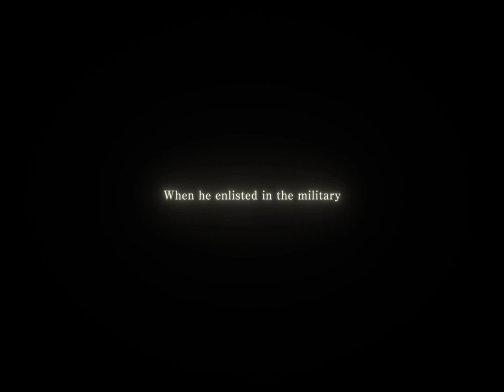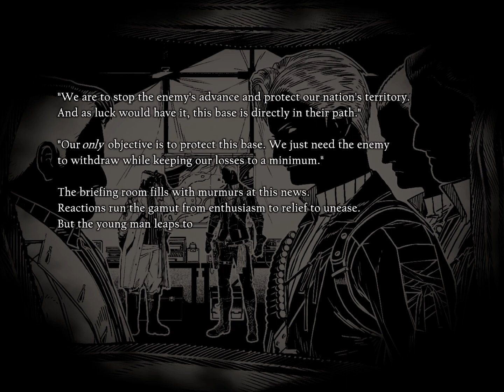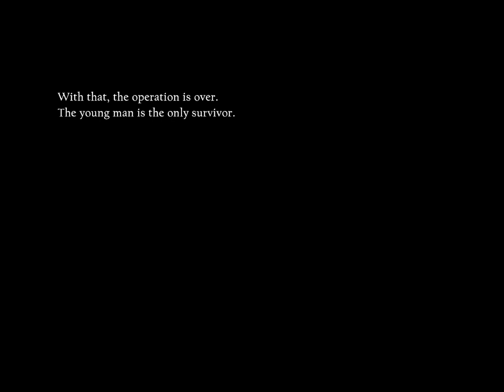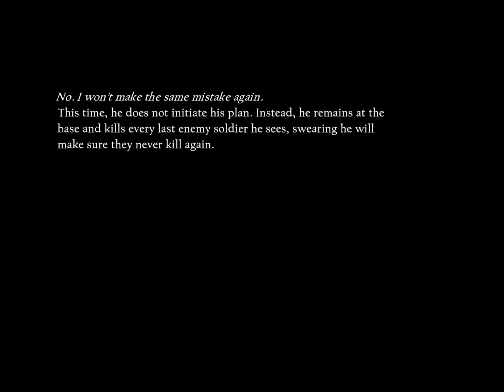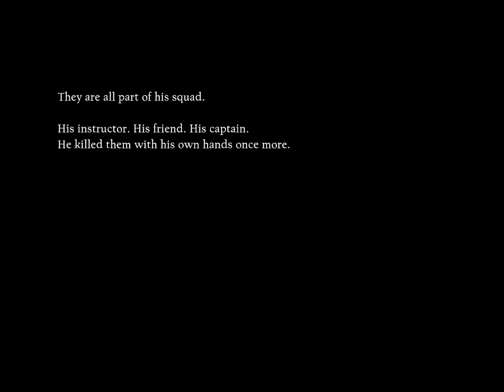🇺🇸 NieR Reincarnation - Dark Memory Story - Griff 【Reborn Has-Been】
*About*
Dark Memory story of NieR Reincarnation, in the highest quality possible. These one of a kind recordings aim to provide the best cinematic experience while watching the game's stories. Every video in the series is individually edited to remove things like loading screens, fix bugs and typos, and create smoother scene transitions. Hundreds of hours of work were put into this preservation project, I hope you enjoy :)

*Tech details*
Video: 1440x1080 (4:3) 20Mbps, to capture the full artwork of the stories